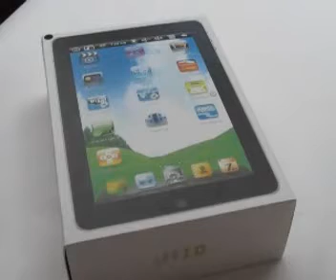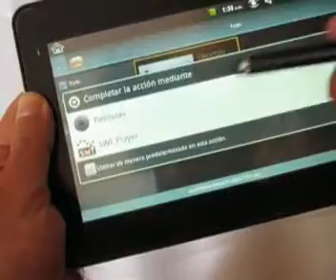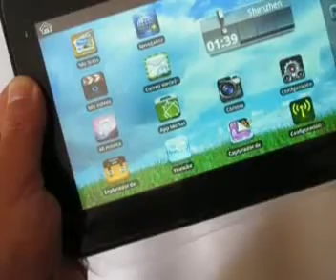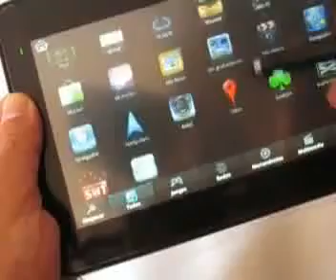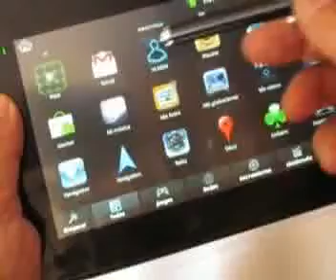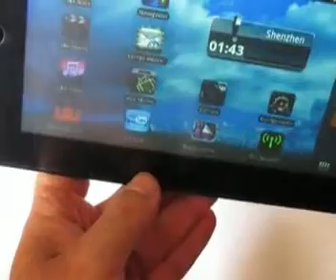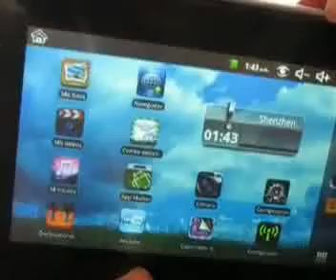Tablet Pc 7 Wifi ,android 2.2 #31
¿Te gustó?  Cómpralo en MercadoLibre.